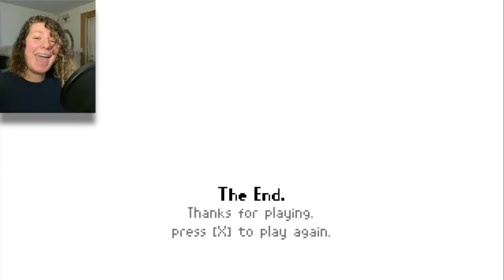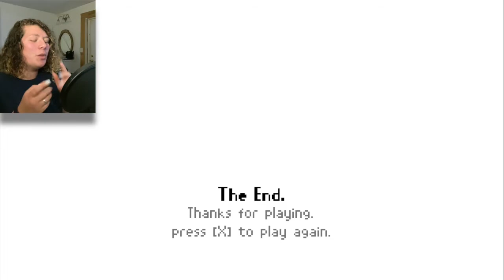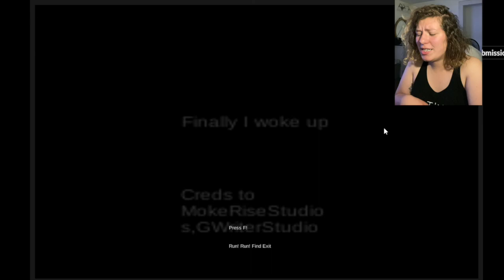1 funny and 2 horror itch.io indie games with a gamer girl who scare's easily!!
1 funny and 2 horror itch.io indie games with a gamer girl who scare's easily!!

My submission for the Game Maker's Toolkit Jam 2020.

Remember cinemas? In the Before Times? Remember age ratings? Remember getting two of your fellow ten-year-olds to fit into a trenchcoat and slip in to "Texas Chainsaw Massacre" ? This game helps you relive those memories. (itch.io page)

This is a short horror-adventure game about being stuck on a train. Loosely based on a story of the same name I read on the internet. This game was submitted to MiniJam 47. The whole thing was written in C.

Didn't totally manage to finish it, but it was a great learning experience.

There's an ending now. Thanks for playing. (Itch.io Page)

Had a weird dream?

This is one  of the dreams that occurred recently...

I am.. Feeling.. Sleepy.

Game instruction:

Close door, Hide Under Bed, Look out for the monster (hold Left click to  hide) * dont let that sanity bar drop! , Once finished you could move ! Be wary, once you try to run they will get YOU so quickly find that exit door! (ich.io Page)

What is an Indie game?
In the video game industry, an independent (indie) game refers to games typically created by individuals or smaller development teams without the financial support of a large game publisher, in contrast to most "AAA games". The term may also refer to those games financed by publishers who do not exert significant artistic control on the developers. Because of their independence and freedom to develop, indie games often focus on innovation and taking risks not usually afforded in AAA games, and may explore the medium to produce unique experiences in art games. Indie games tend to be sold through digital distribution channels rather than at retail due to lack of publisher support. The term is synonymous with that of independent music or independent film in those respective mediums. (Wiki)